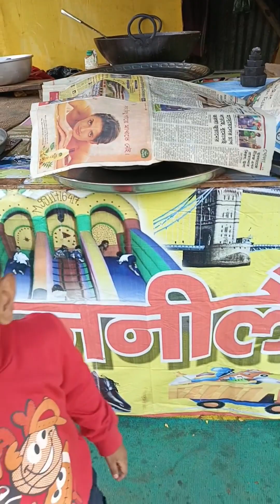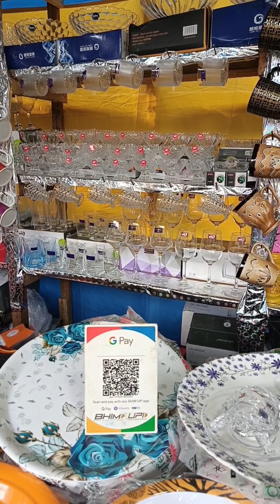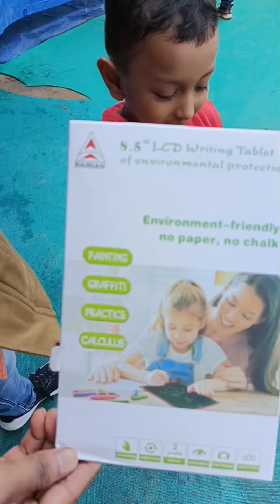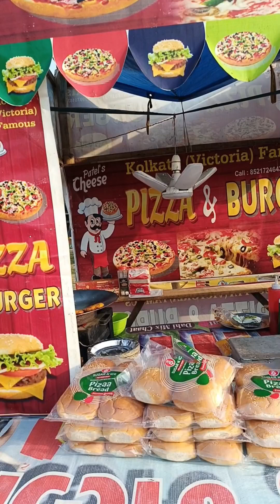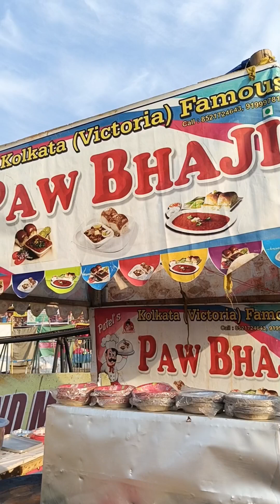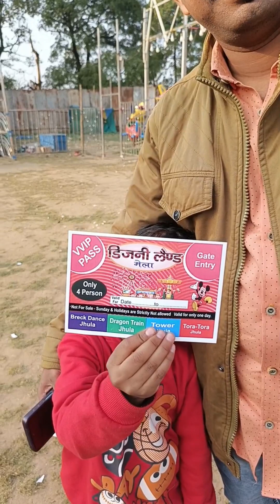डिजनी लैंड मेला बोकारो में आ गया | Disney Land Mela Bokaro Till Jan 3 2024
Mela video